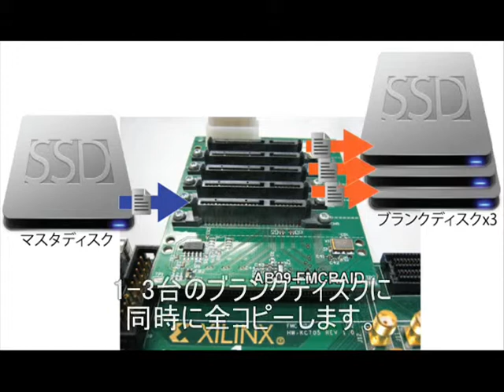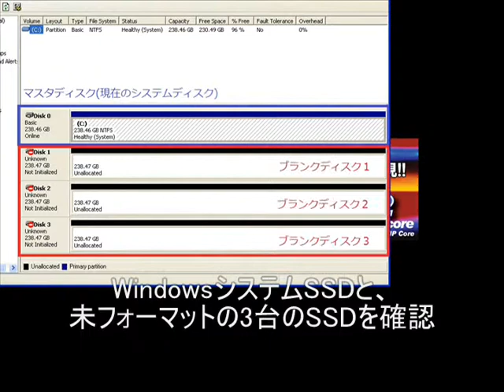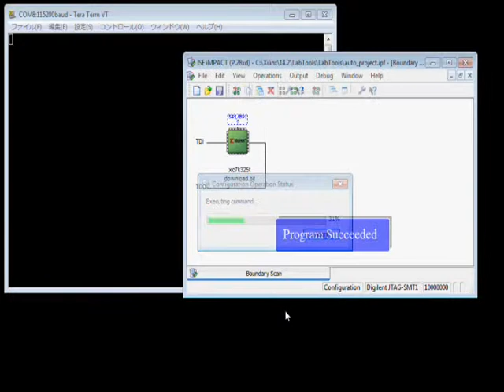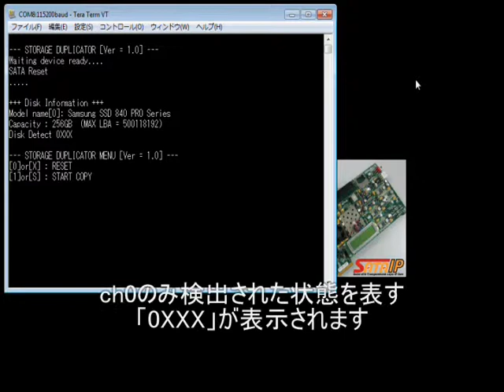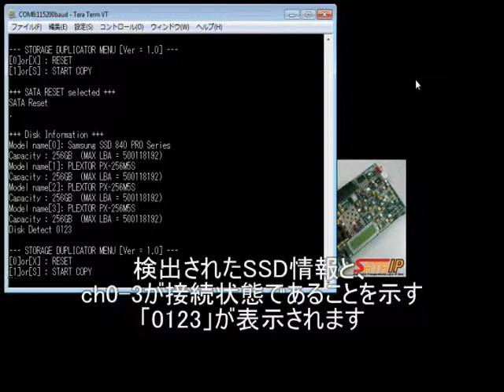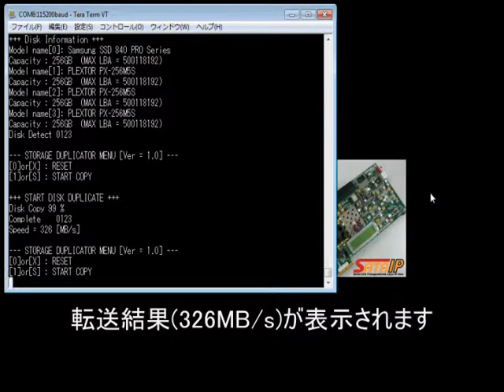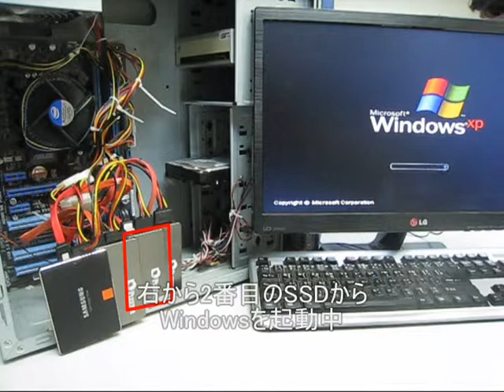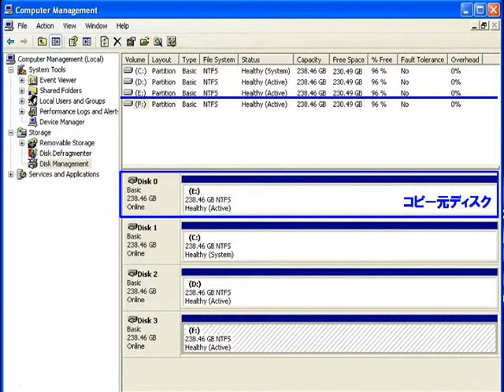FPGA + SATA-IPコア アプリケーション編 (1対3 HDDデュプリケータ、KC705)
デザイン・ゲートウェイのシリアルATA-IPコアを応用した、1対3HDDデュプリケータデモを公開します。この、Xilinx KC705 FPGAボードで動作するデュプリケータデモのビットファイルは、 SATA-IPコア(Xilinx版)のダウンロードページから、無償で入手することができます。